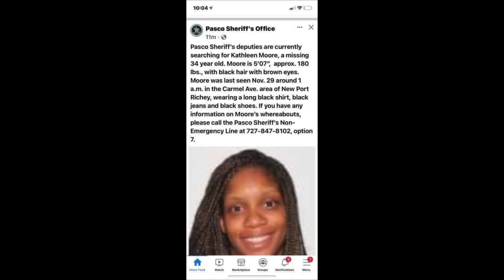*Deceased* Kathleen Moore's Highly Unusual Disappearance (Florida)